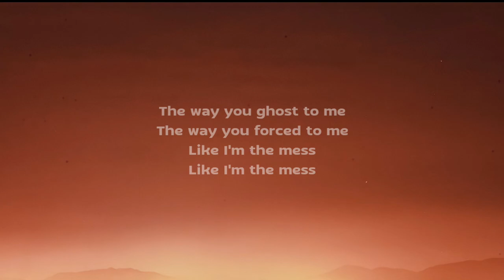Semih Mohammed - Victim (Lyrics)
Lyrics:

she ain't no pretty well,
don't play with my self,
keep all of your thoughts,
I'm your victim and you are my scar,

You may be not you,
I hope that is true

wish i can take you hell,
Please bring myself what was lost in me,
Should i feel depressed?
The way you ghost to me,
The way you forced to me,
Like I'm the mess